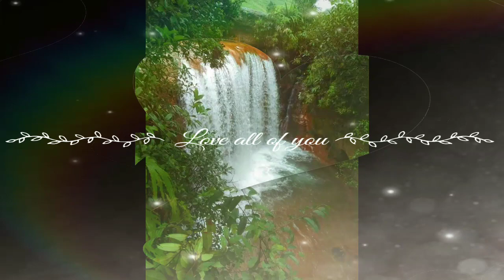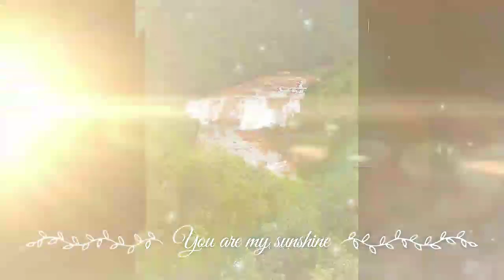The Beautiful Water Falls (Iapmala Village) East Jaintia Hills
Iaka ne ka Photo Video nga kwah ban pyn i sha phi ia kine ki Khsaid ba don ha shnong jong ngi kumta sngew bha iarap da kaba phi subcribe like share mo khublei